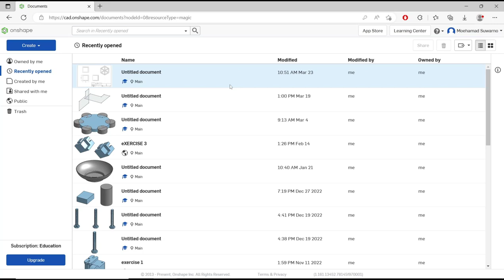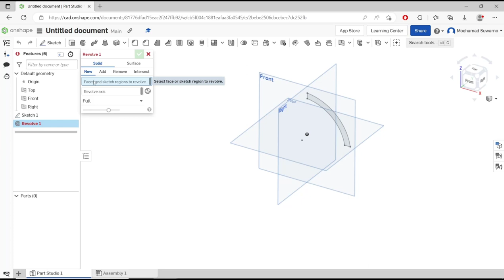Onshape How To Make A Dome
Learn how to make a dome using Onshape, the cloud-based CAD software. This step-by-step guide will walk you through the process of creating a 3D model of a dome.